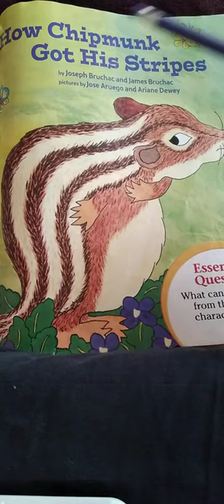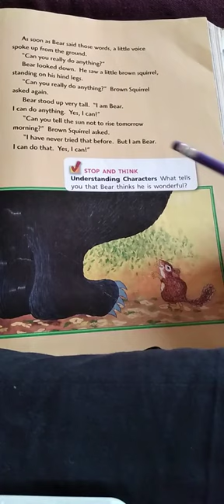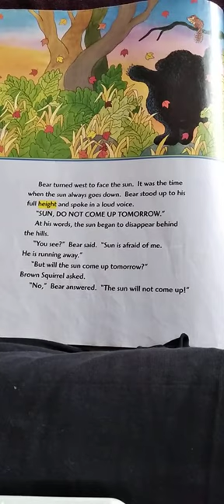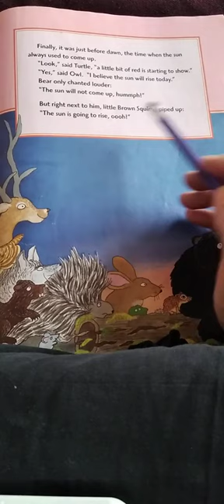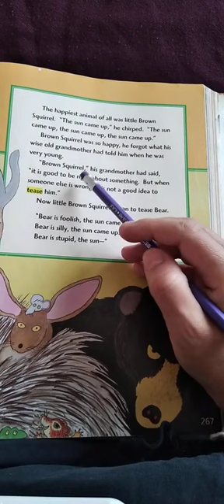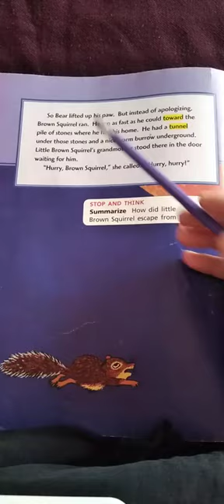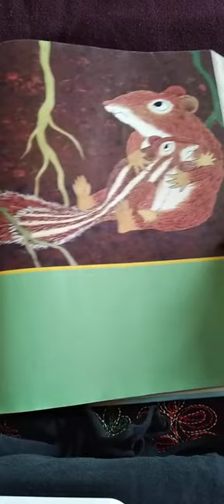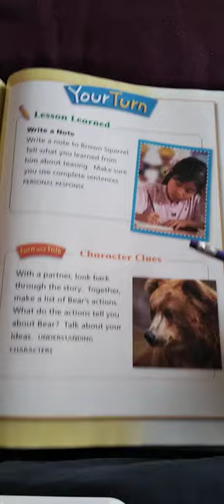How Chipmunk got his stripes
A journeys story for grade/primary 2 in v2.1
Genre:Folktale is a story told by people of a country.
Bear brags he is the biggest, strongest and loudest of all the animals
Little brown squirrel asked him: can you really do anything? Can you tell the sun not to rise tomorrow?
All through the night the animals sat.They wanted to know who would be right.
"The sun will not come up,hummph!" chanted bear.
"The sun is going to rise,ooh!" little Brown Squirrel piped out
The sun came up and little brown squirrel teased bear.
Bear's big paw pinned little brown squirrel to the ground.
"If you could lift up your paw just a little bit,I could appologize before you eat me" said little Brown Squirrel
I would like to hear you appologize before I eat you..said bear
Bear lifted up his paw and little brown squirrel ran as fast as he could toward his home in the tunnel with grandma waiting for him
Bear was faster than he looked.He grabbed for little brown squirrel with his big paw..Bear's long sharp claws scratched Brown squirrel's back from the top of his head to the tip of his tail.
He was brown squirrel no longer.He was now chipmunk,the stripped one.